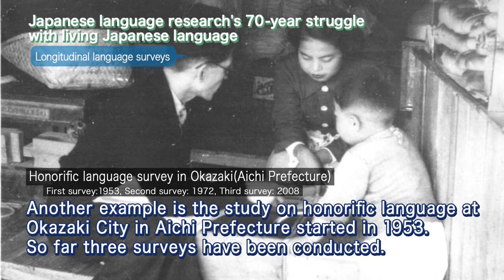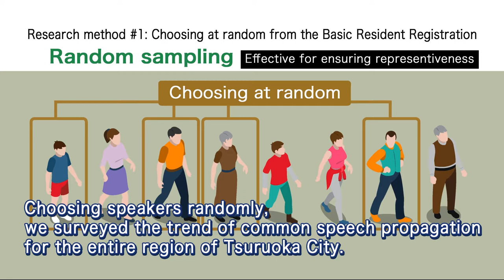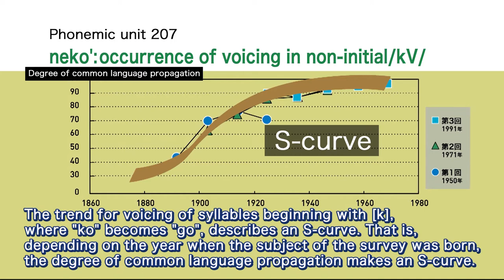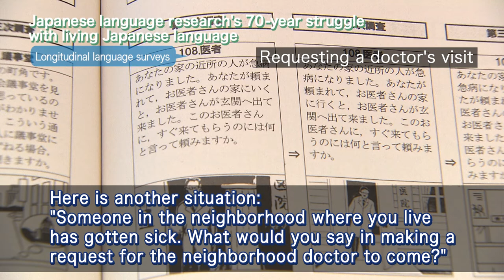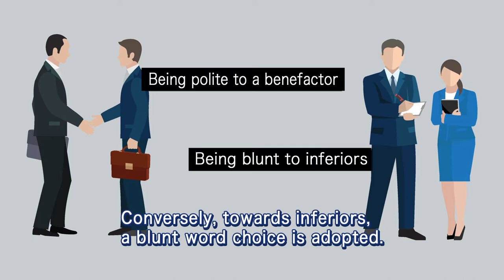Longitudinal language surveys: Shoichi Yokoyama (NINJAL)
"Japanese language research's 70-year struggle with living Japanese language"
Projects in the Past (3)

Participants in the program:
Shoichi Yokoyama (National Institute for Japanese Language and Linguistics)
Naoko Maeda (Gakushuin University)

【オープンハウス2020】